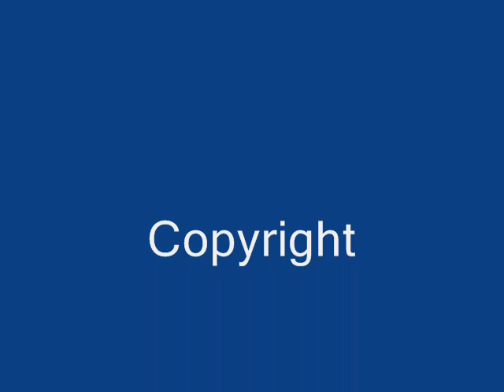Break-Dance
Kermis in Arnhem 2008